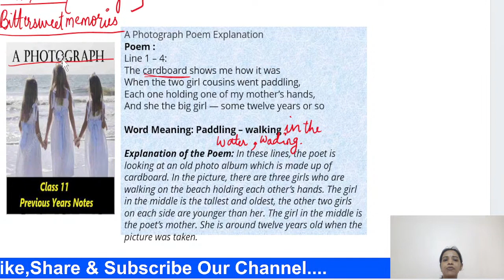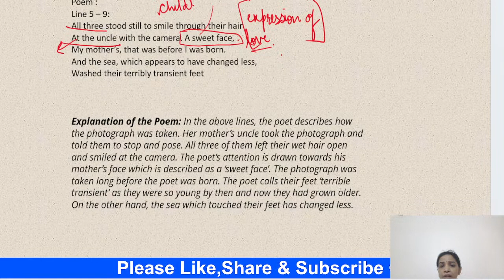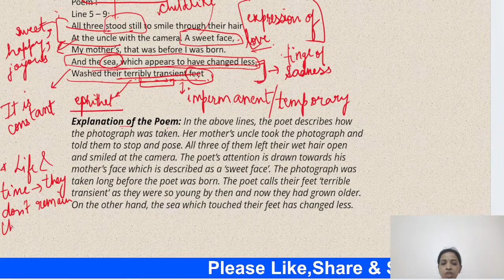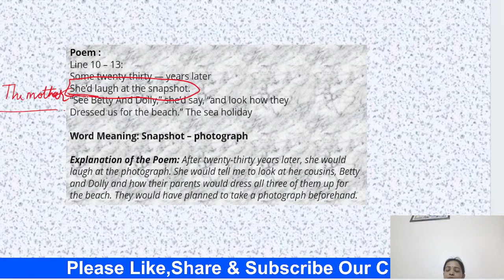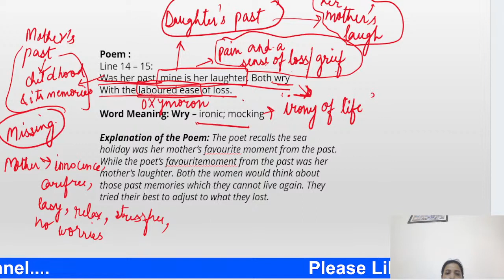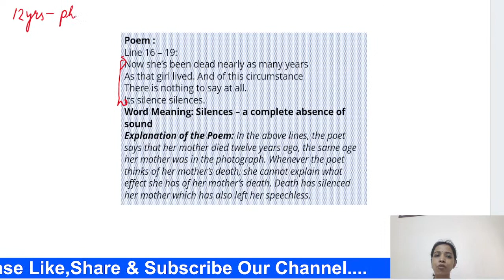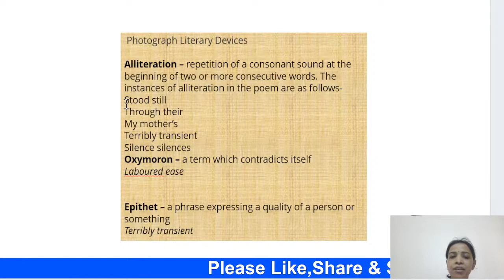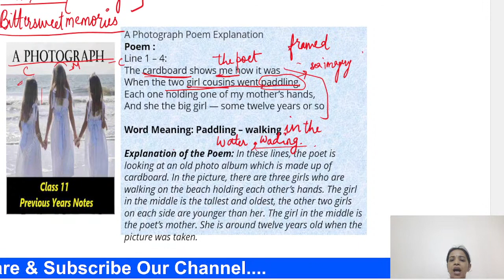A Photograph Class 11 Part 2 | English Hornbill Poem a Photograph Explanation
✔️ Class: 11th
✔️ Subject:  English
✔️ Chapter: A Photograph
✔️ Topic Name: A Photograph - Introduction (Poem)